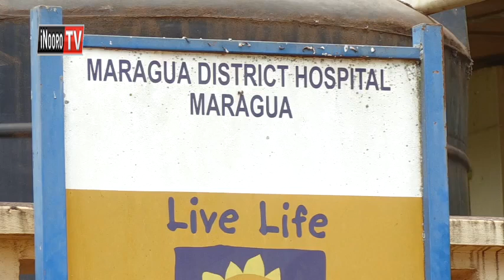Waagi wa maai thibitari-ini ya Maragua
Arwaru  na  aruti a wiira thibitari ini ya muingi   ya  Maragua, makoretwo matari na maai  ma  kuhuthira  gwa  kahinda ga thiku ithano riu, thuutha wa mbombo iria ihuuraga maai  ma kuhuthirwo thibitari ini iyo guthuuka.
Andu aria maikaraga na mahuragira biacara hakuhi na thibitaari iyo, nimatariirie uria arwaru marathiinika ni wagi wa maai angi magicuungiririo guthii cioro cia nja wa thibitari iyo.
No munini wa ndagitaari munene  augiite no thiku igiri gutakoretwo na maai na nimaraheo ni thirikari ya county ona gutuika matiraigana.